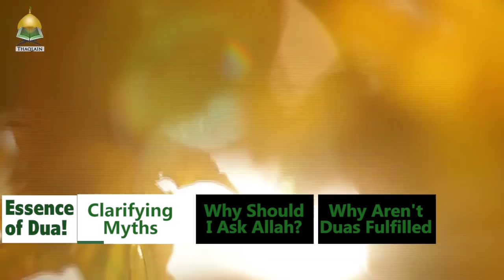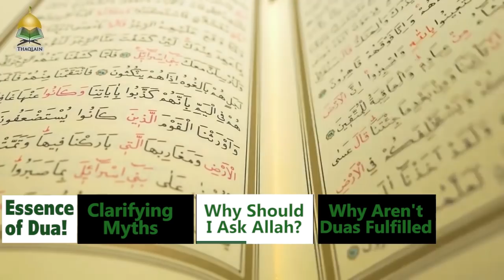The True Essence of Dua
When calling for your Duas, is there a magic formula? What are you missing out when understanding the concept of Dua. It is important to understand how dua works.
Lecture by Sheikh Muhammed Al-Hilli - -